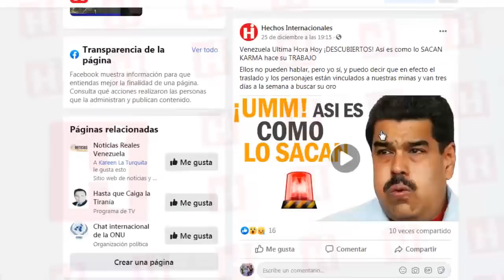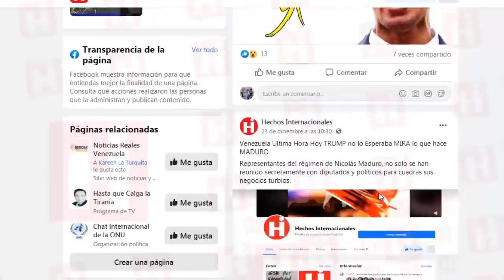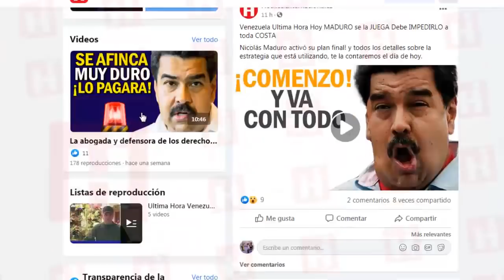🇻🇪 Venezuela Ultima Hora Hoy ⚠️ ¿GUAIDO Romperá el ACUERDO o Cederá el PODER? 😱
Según lo que aseguran algunos, al presidente interino Juan Guaidó lo sostiene un acuerdo gestado entre los cuatro principales partidos de la oposición, pero también el decidido apoyo que le están prestando algunas fracciones minoritarias.